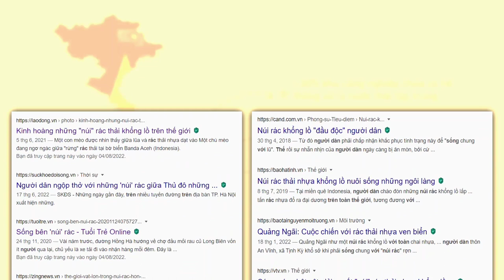"CHUYẾN ĐI MÀU XANH" | NHÓM 1_ 10C14 | THPT NGUYỄN HỮU CẦU.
CHUYẾN ĐI MÀU XANH - TỔ 1 LỚP 10C14 - THPT NGUYỄN HỮU CẦU

Lồng tiếng: Hương Giang, Huy Lâm.
Nội dung: Thanh Loan, Khánh Ly.
Dựng video: Bích Thủy.
Hình ảnh: Tất cả thành viên.